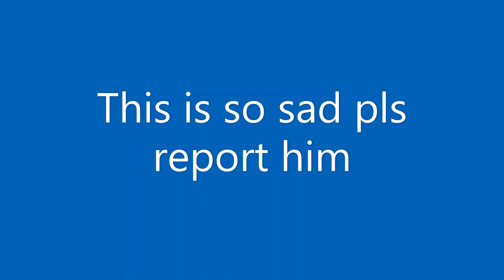ItzMrBeagle is a scammer pls report him..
ItzMrBeagle is a scammer dont get scammed by him like i did...